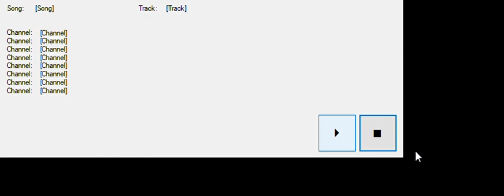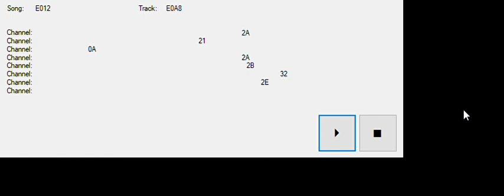Star Fox (SNES) Game Clear - Remastered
This is a utility that I created to extract data from the original StarFox SNES ROM.  The music is read from the ROM and played back as MIDI data, which is then synthesized by CoolSoft VirtualMIDISynth, using the FluidR3_GM.sf2 soundfont.  There are similar videos uploaded to this playlist, but let me know if there are any other songs that you guys would like to hear.